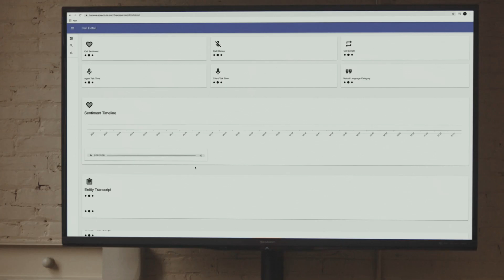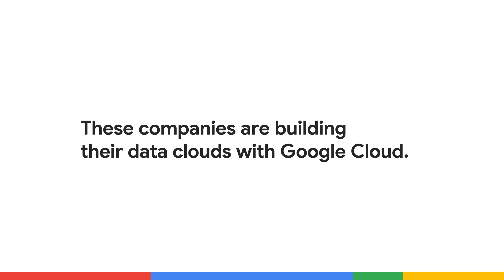Enterprise companies solve together on Google Cloud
See how Enterprise companies are solving all kinds of challenges by building their data clouds on Google Cloud. In this video you will hear how customers like the Golden State Warriors, Humana, Twitter and more are using Google Cloud technologies to create exceptional customer experiences.